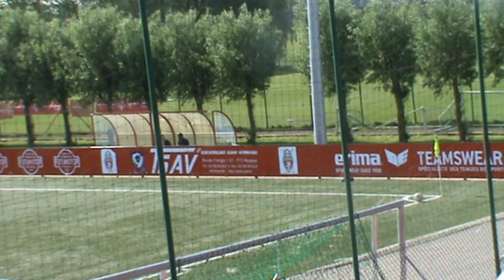FINALE MOUSCRON 9 MAI MATCH 1